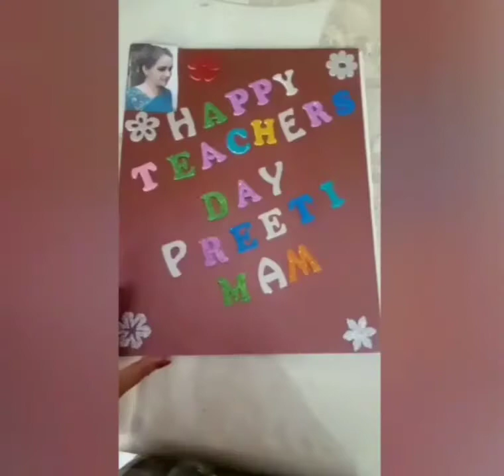TheInternationalOxfordSchool Showing Love and Gratitude towards Teacher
*The International Oxford School, Sunam(IB MYP Candidacy)

CreativeCards for teachers on Teachers day